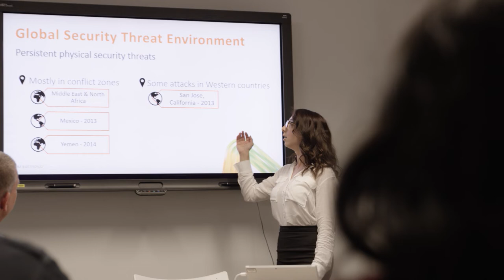My Experience Doing A Work Integrated Learning Placement – Claudia’s Story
Bachelor of Counter Terrorism Security and Intelligence student Claudia outlines her experiences completing a Work Integrated Learning Placement and how it helped her with her confidence, presentation skills, and provided strong industry networks. For more information about Science courses offered by Edith Cowan University (ECU)